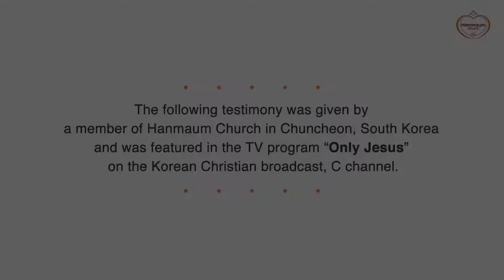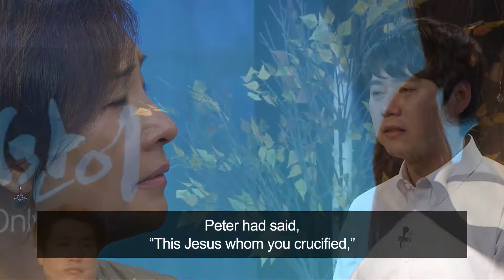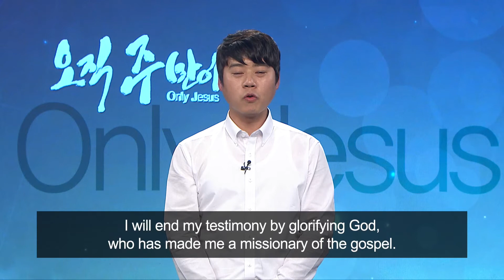From a Follower of My Mother to a Follower of the Lord! : Sang-Hwa Lee, Hanmaum Church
From a Follower of My Mother to a Follower of the Lord!
- Sang-Hwa Lee, Hanmaum Church -